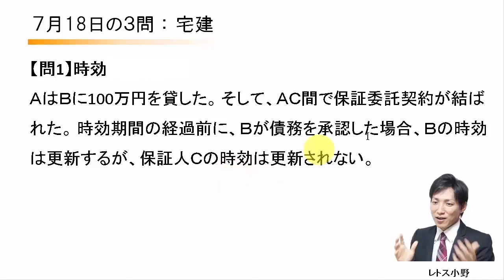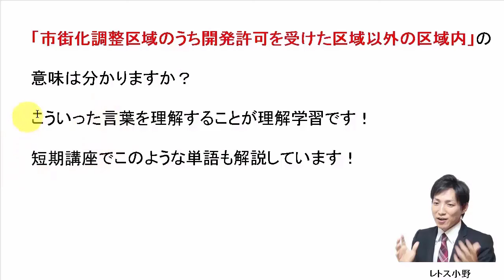【宅建過去問】7月18日の３問【レトス小野】宅建過去問解説